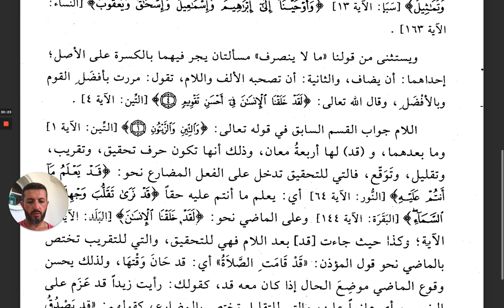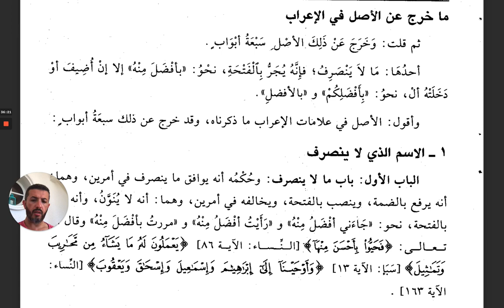17 - Déclinaison du nom invariable